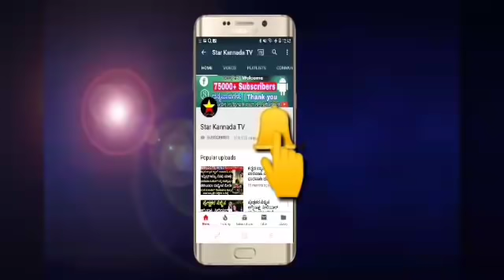kannada kotyadhipathi | ಈ ಬಾರಿಯ ನಿರೂಪಣೆ ರಮೇಶ್ ಅರವಿಂದ್ ಅಲ್ಲಾ ಮತ್ಯಾರು ಗೊತ್ತ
ಈ ಬಾರಿಯ ನಿರೂಪಣೆ ರಮೇಶ್ ಅರವಿಂದ್ ಅಲ್ಲಾ ಮತ್ಯಾರು ಗೊತ್ತ

kannada da kotyadhipathi

kannada da kotyadhipathi season 4

top show kannada da kotyadhipathi